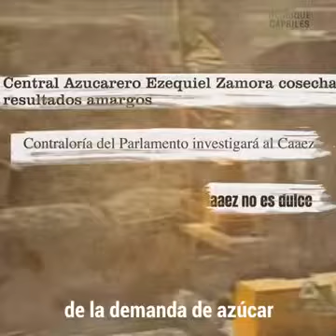Gobierno venezolano acaba con las empresas privadas